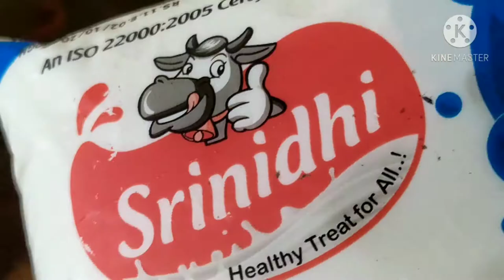Beiryani by india foods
బొగ్గుల పొయ్యి మీద సరదాగా చేసిన చికెన్ బిర్యానీ